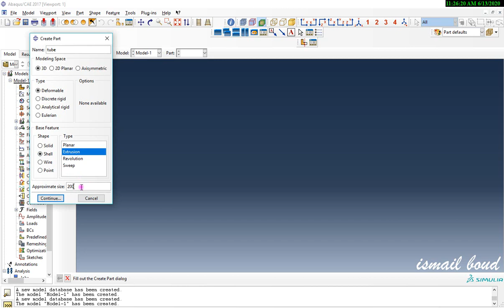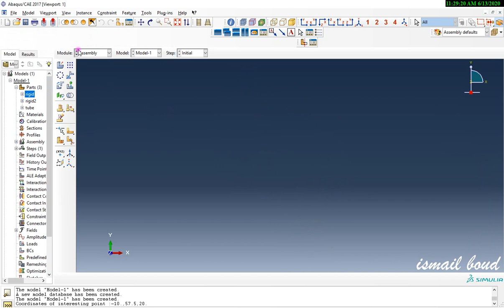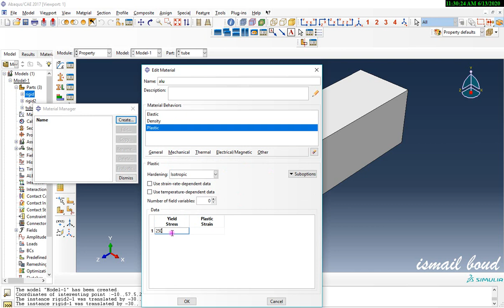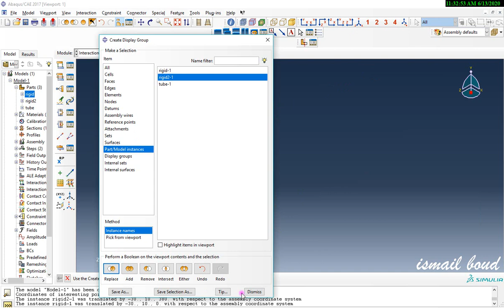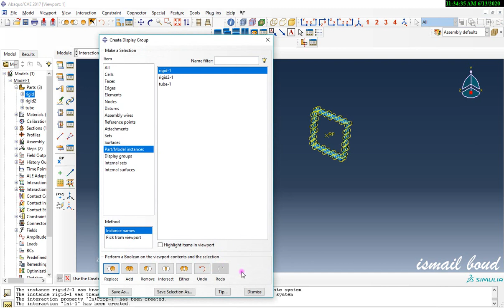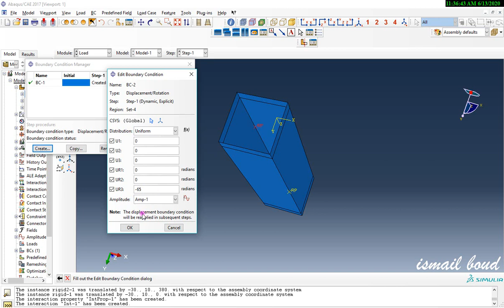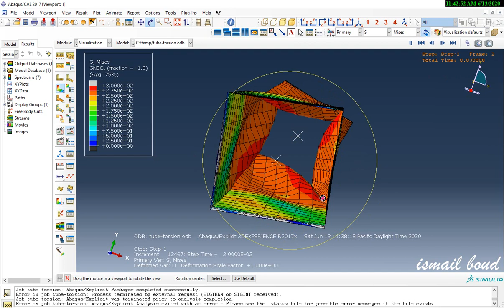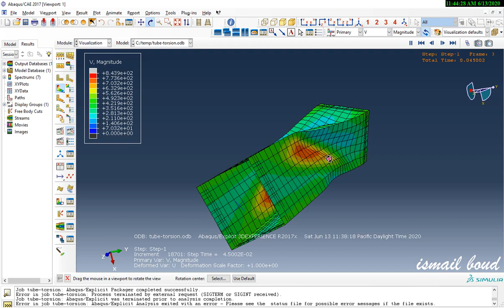abaqus explicit : torsion of square hollow tube